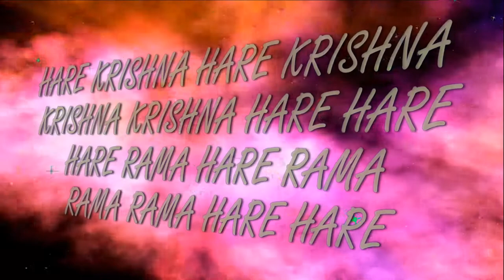11.06.2017 Snana Yatra abhisheka ISKCON Dnipro Ukraine